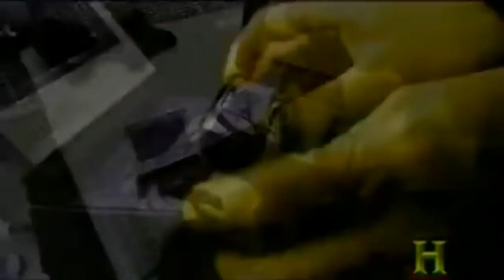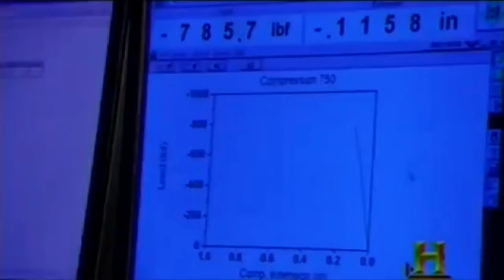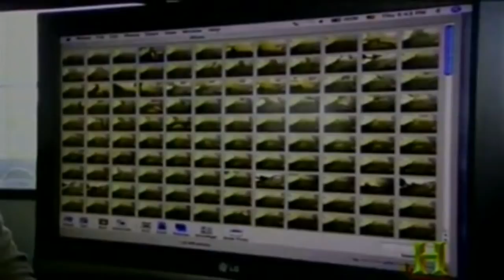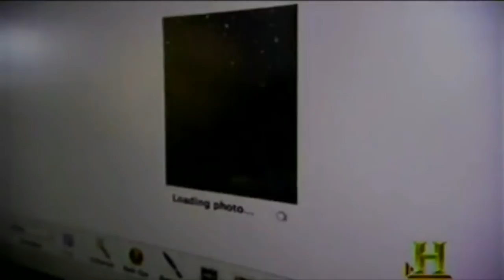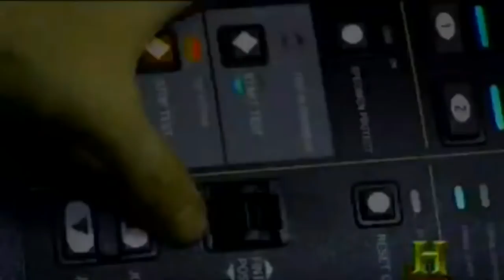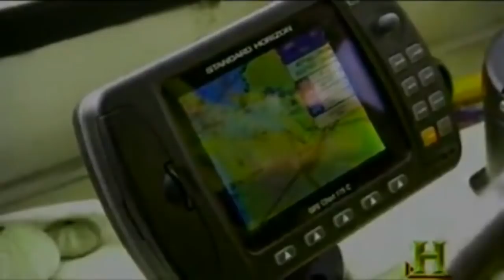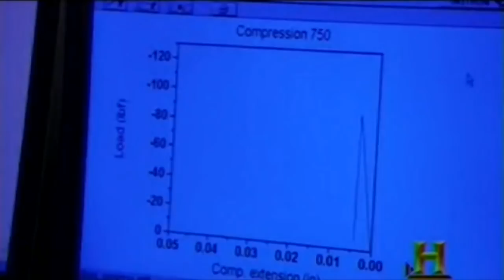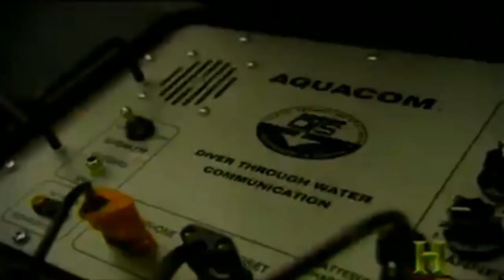MonsterQuest - Boneless Horror. pt1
Season 2, Episode 11 MonsterQuest heads to Puget Sound in search of the Giant Pacific Octopus. Some reports suggest this beast can reach a length of 200 .

Season 2, Episode 11 MonsterQuest travels to Puget Sound in search of the Giant Pacific Octopus. Reports suggest these beasts can reach a length of 200 feet.